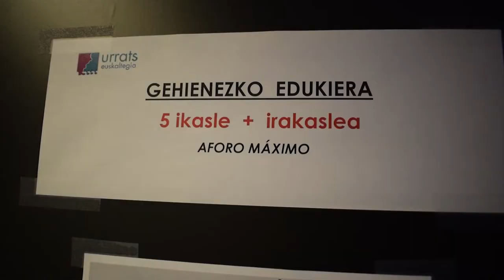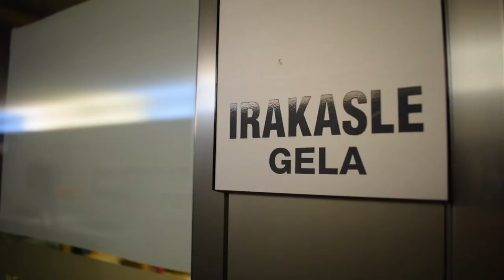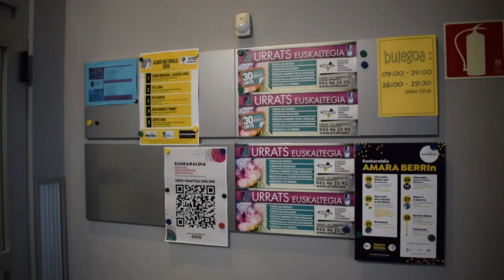URRATS EUSKALTEGIA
URRATS EUSKALTEGIA BIDEOERREPORTAJEA 2020